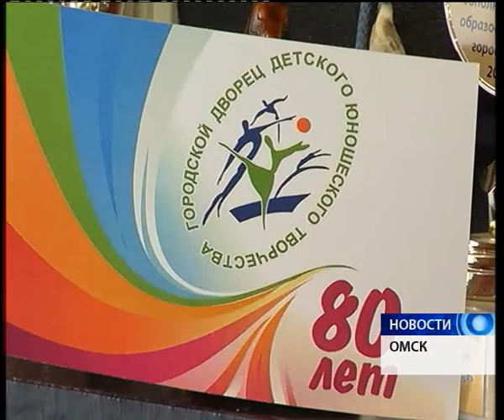Городской Дворец детского и юношеского творчества готовится к юбилею